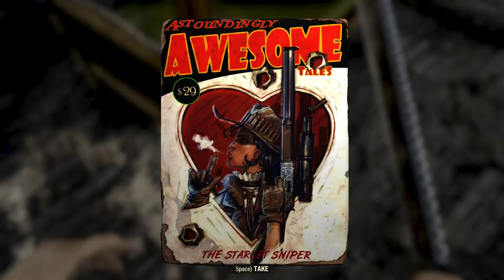Let's Play Fallout 76 Part 25 - Pioneer Scout Camp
Let's Play Fallout 76 Part 25

We explore the Pioneer Scout Camp and Lookup near the Grafton Steel factory.